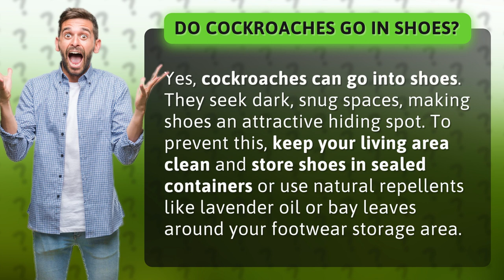Do cockroaches go in shoes?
Cockroaches in Shoes: How to Keep Them Out • Cockroaches in Shoes • Discover if cockroaches can really go into shoes and learn effective ways to keep them out. Find out why they seek dark, snug spaces and how you can prevent them from infesting your footwear storage area. Watch now!